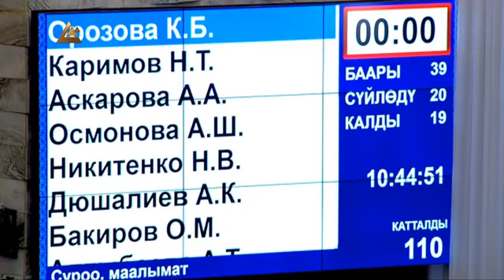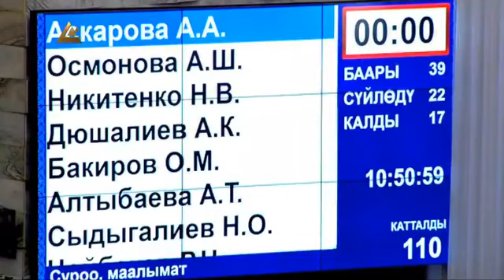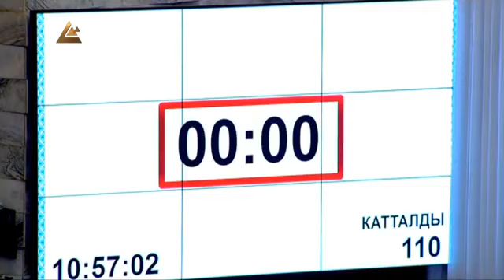13.02.20 Жогорку Кеңештин жалпы жыйыны. Түз эфир